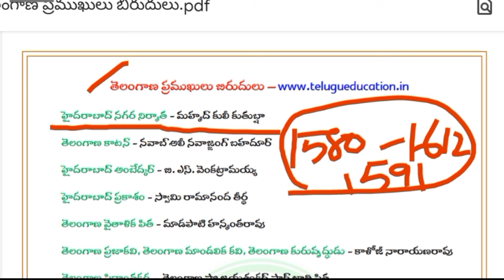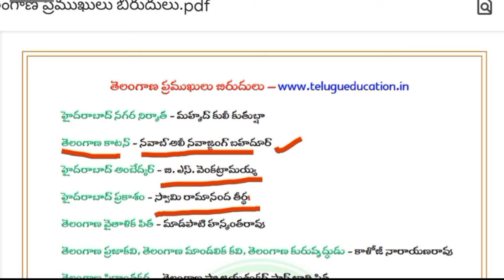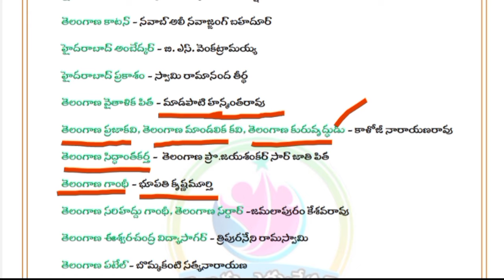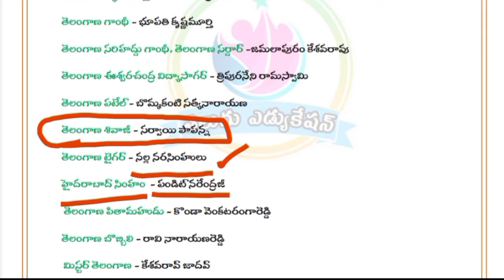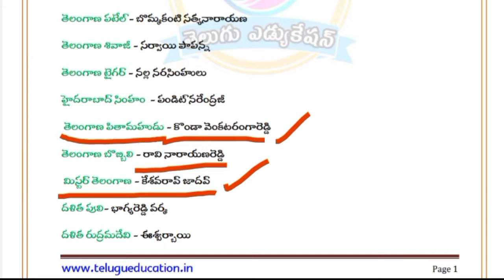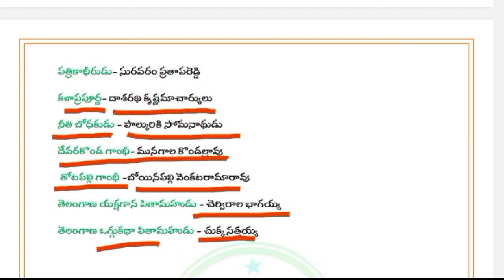💥 HWO పేపర్ 1 - తెలంగాణ ప్రముఖులు బిరుదులు | hwo general studies 2024 | hostel welfare officer exam